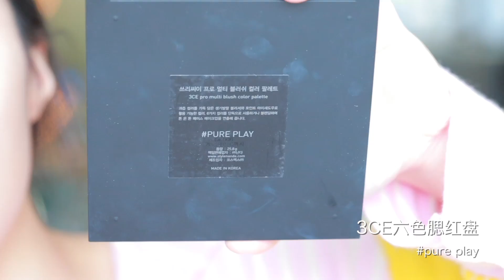【新年妆第2弹】既喜庆又日常的锦鲤妆~New Year Makeup 2.0 [仇仇-qiuqiu]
【妆品清单 Products Mentioned】
雅诗兰黛白金养肤气垫
covermark粉膏
植村秀砍刀眉笔 #05
KATE染眉膏 BR-2
HUDA BEAUTY
Pat McGrath十色眼影
NATASHA
dejavu眼线胶笔
1028睫毛膏
KEVYN AUCOIN 修容书三代
3ce六色腮红盘 pure play
香奈儿山茶花限定唇膏 #627

【公共微信号】仇大哥
【ins】qiuqiu1121